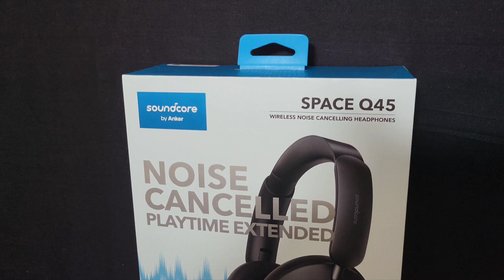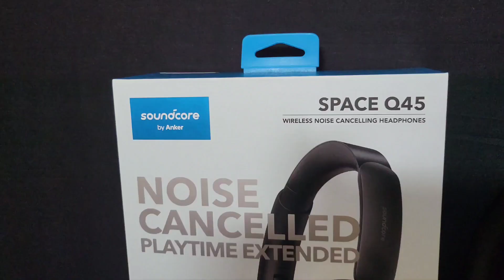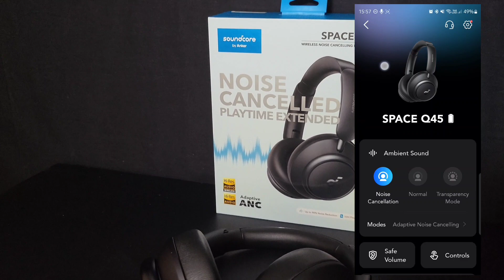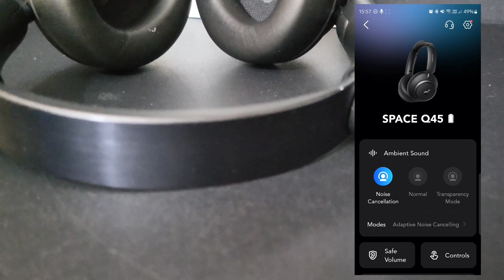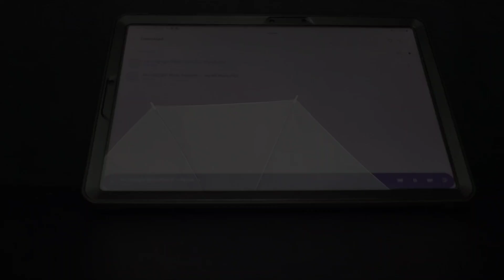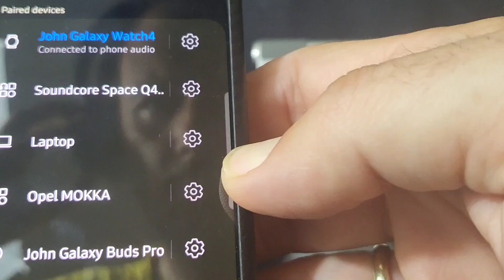Anker Soundcore Space Q45 Review (GR) - Sound From Space!!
🎧 Τα Soundcore Space Q45, είναι ασύρματα ακουστικά, με ΑΙ ADAPTIVE NOICE CANCELLATION, που προσφέρουν εξαιρετική απόδοση ήχου σε κλήσεις και media, τεράστια διάρκεια μπαταρίας και έλεγχο μέσω application το οποίο προσφέρει πολλές δυνατότητες παραμετροποίησης.

👀 Δείτε το βίντεο για να μάθετε περισσότερα!

🍪 Αποκτήστε τα Soundcore Space Q45 από το κατάστημα με έκπτωση 10%, συμπληρώνοντας τον κωδικό smartunboxers10 στην παραγγελία σας!